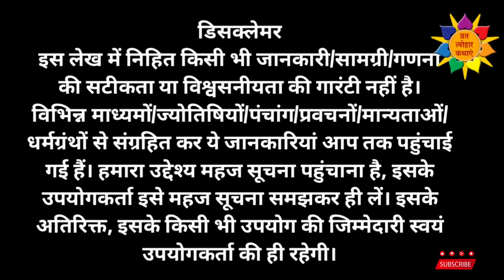Shaniwar Vrat Katha | शनिवार व्रत कथा | शनिवार व्रत की कहानी